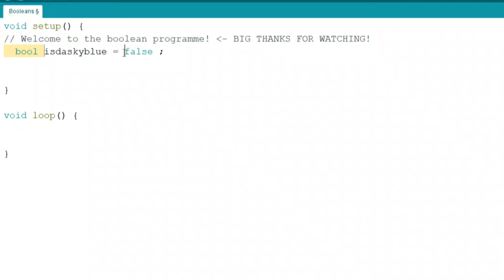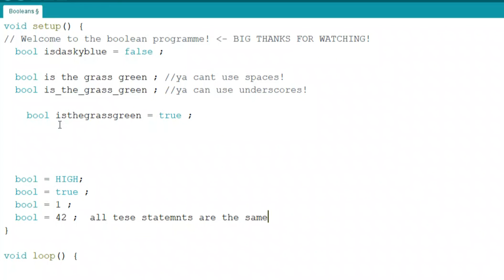Binary variables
This is a fundamental programming session.
It looks at storing a single and simple variable... the boolean.
True,False.
I'm not investigating some social fundamental, but a technical one!